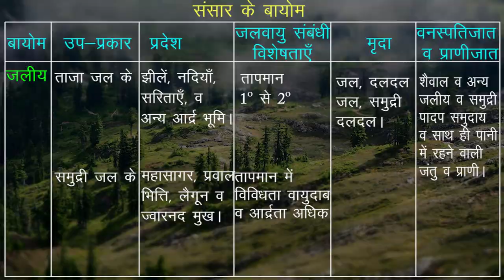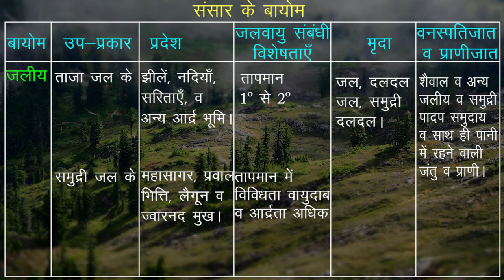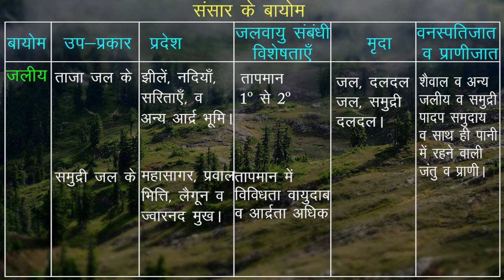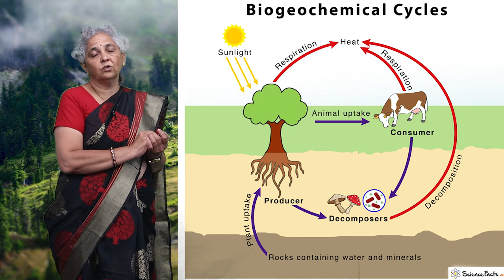CLASS 11th GEOGRAPHY | पृथ्वी पर जीवन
CLASS 11th GEOGRAPHY | पृथ्वी पर जीवन | 2